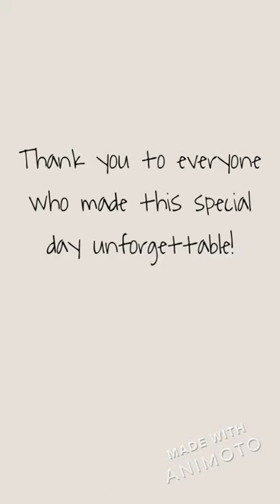Animoto video Dan & Dama Wedding